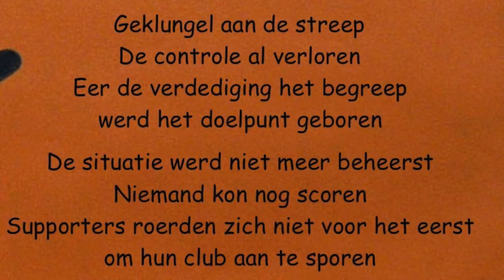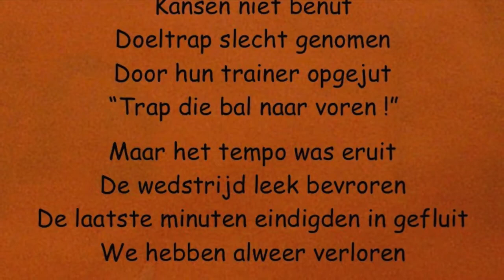🎵 *ALWEER VERLOREN* Het niet kunnen winnen van een voetbalwedstrijd ⚽️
o de keeper zit er goed bij
o hij mist het doel
o 3 spitsen
o schaduwspeler
o beide ploegen zijn uitgewisseld
o een schot blokken
o wat mensen in de 16
o de keeper houdt de 0